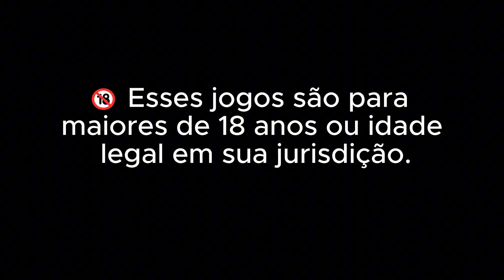✅ PLATAFORMA NOVA PAGANDO NO TIGRE | NOVA PLATAFORMA DE APOSTAS - PLATAFORMA NOVA LANÇADA✅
🔞 Aviso Importante: Esses jogos são destinados exclusivamente a maiores de 18 anos ou à idade legal permitida em sua região.

 ✅PLATAFORMA SEGURA NO PRIMEIRO COMENTÁRIO FIXADO!

🔥 PLATAFORMA NOVA ACABOU DE CHEGAR!
Descubra tudo sobre essa novidade e aproveite as oportunidades enquanto está pagando muito! 💸

Trago aqui uma grande novidade para vocês! Hoje vamos falar sobre uma nova plataforma de jogos de aposta que já está bombando em 2024. Ela oferece bônus de cadastro e é licenciada para operar no Brasil a partir de 2025. Se você busca algo confiável e lucrativo, fique até o final do vídeo para aproveitar essa oportunidade.

💸 Por que essa nova plataforma é tão especial?
Plataformas recentes costumam ter maior potencial de pagamento nos primeiros meses. Aproveite enquanto está no auge e maximize seus ganhos com as estratégias certas. 🚀

🐯 Dicas para o jogo do tigre:
Ganhar no jogo do Tigre requer mais do que sorte – ter uma boa estratégia e um gerenciamento eficiente é essencial. Vou compartilhar as táticas que têm dado certo para mim e podem fazer a diferença para você. Não perca!

🔞 Lembrete final: Jogue com responsabilidade e respeite a idade mínima exigida para apostas. Proibido para menores de 18 anos.